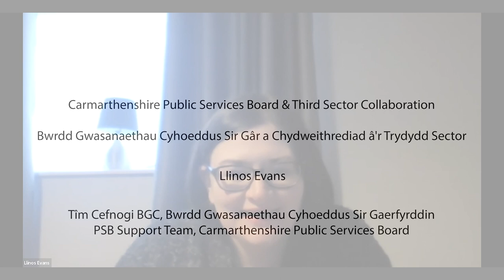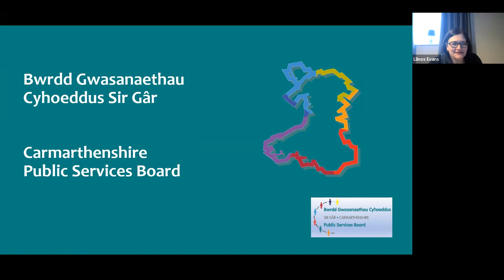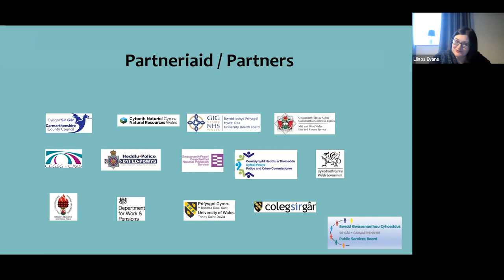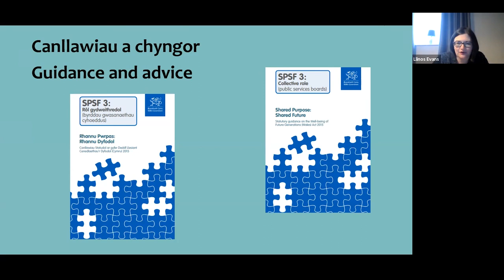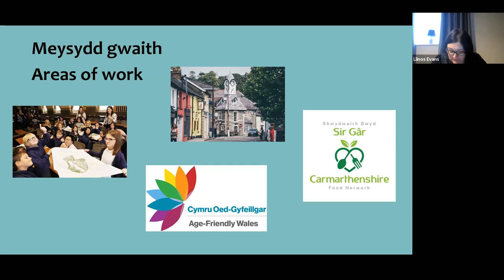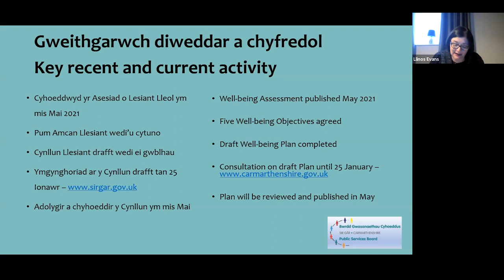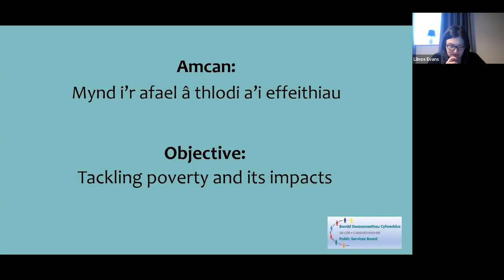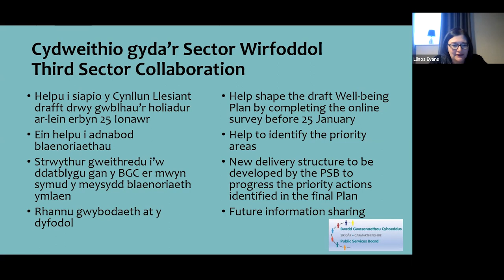Cydweithio BGC - Llinos Evans, Bwrdd Gwasanaethau Cyhoeddus Sir Gar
Dyma Llinos Evans, o Ford Gwasanaethau Cyhoeddus Sir Gar, yn trefod sut y gall sefydliadau'r Trydydd Sector gydweithio gyda Byrddau Gwasanaethau Cyhoeddus